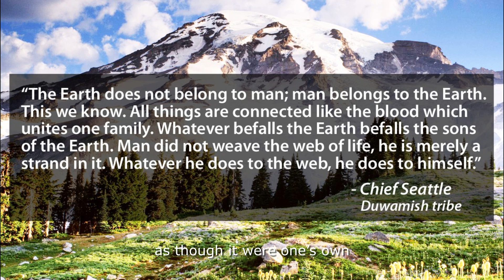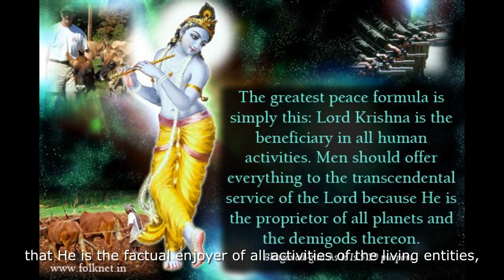The Peace Formula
An illustrative slideshow narrated by Śikṣāṣtaka dāsa based on a purport on BG 5.29 that Śrīla Prabhupāda wrote and distributed in the form of a mimeographed leaflet (among the very first of his publications in America) in front of the UN building during the antiwar protests of late 1966.